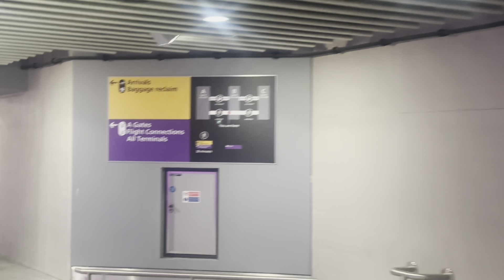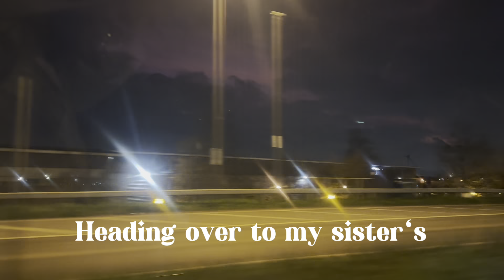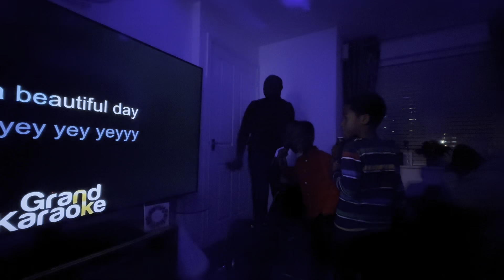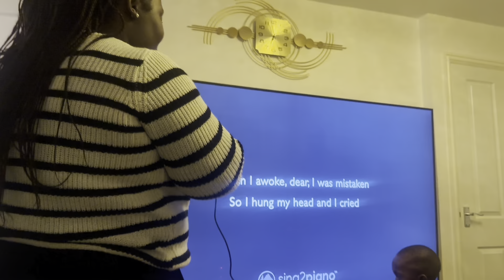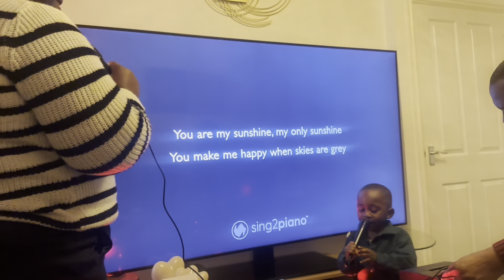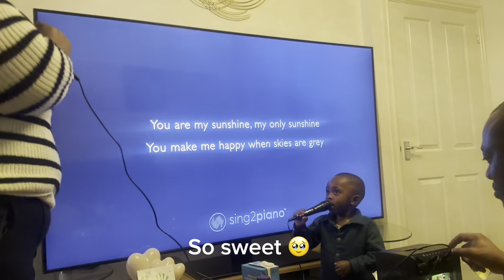TRAVEL VLOG | Germany🇩🇪 to London🇬🇧 | Seeing our Sisters again After 8&4 Years | Christmas in London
We were filled with SO much Joy to be able to visit our families. Me seeing my sister after 8 years and my husband seeing his sister after 4 years.
Come on the journey with us and experience how we spent Christmas in London with Family.